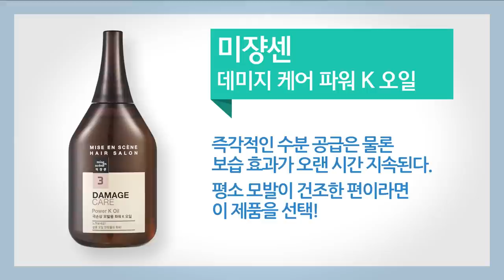[뷰티쁠] 12월호 동영상 실험실! 끈적임 제로! 영양 듬뿍! 헤어 오일 실험실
NO 1 끈적임, 정전기 제로
산뜻하게 발려 끈적임 없이 정전기를 잘 막아준다.
아베다 드라이 레미디 데일리 모이스처라이징 오일 30ml 3만7000원

NO 1 보습력
즉각적인 수분 공급은 물론 보습 효과가 오랜 시간 지속된다.
미장센 데미지 케어 파워 K 오일 70ml 1만5000원대.

NO 1 윤기
모발이 떡지지 않고, 은은한 윤기가 흐른다.
달팡 리바이탈라이징 오일 50ml 6만원대.

NO 1 손상 모발 복구
쫙쫙 갈라져 있던 큐티클을 가지런히 모아준다.
로레알 엑스트라 오디네리 오일 엑스트라 리치 100ml 1만8000원